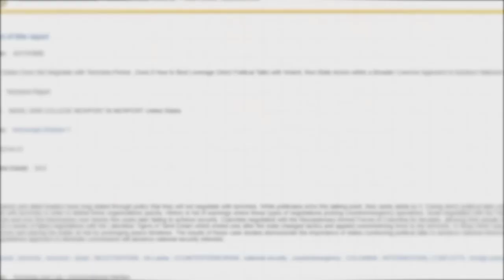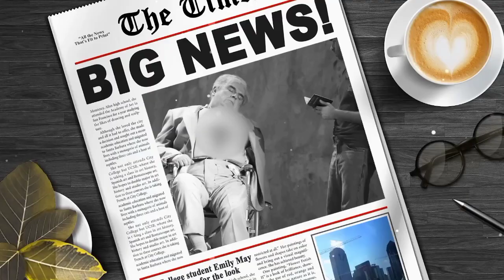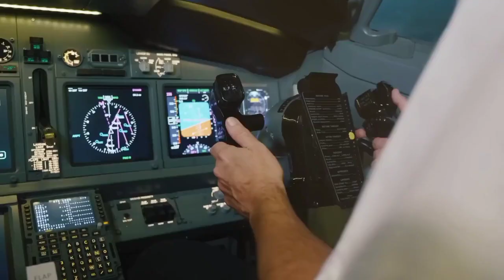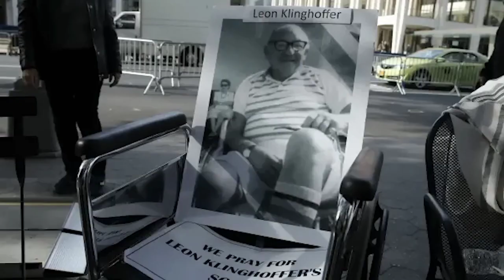Italian Hijacking Exposed: The Untold Hijacking Story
Explore the gripping story of the 1985 Achille Lauro hijacking in our comprehensive documentary. This detailed film delves into the infamous hijacking of the Italian cruise ship Achille Lauro, a shocking event that captivated the world. Through expert interviews, archival footage, and in-depth analysis, we unravel the complex circumstances that led to this tragic episode in maritime history.

Discover the intricate details of the Achille Lauro hijacking case, where the Italian Mafia's influence and international political tensions played a critical role. Our documentary provides a chronological account of the events, offering insights into the motivations and actions of the hijackers and the responses of the authorities.

In this documentary, you'll witness the intense and dramatic moments aboard the Achille Lauro, understand the impact on Italy and the international community, and learn about the aftermath and legacy of this historical event. Whether you're a history buff, interested in maritime incidents, or keen to understand more about the Italian ship hijacked in 1985, this film offers a thorough and captivating exploration of the Achille Lauro hijacking – 1985.

Don't miss this opportunity to dive deep into the hijacking of the Achille Lauro, a crucial moment in Italian and global history.